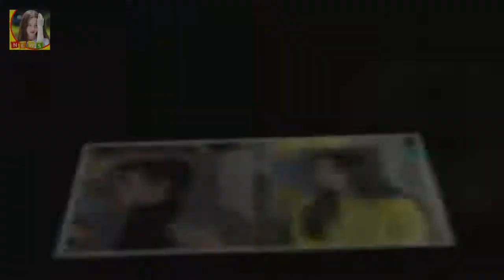OSEN=김수형 기자] 3년의 공백이 무색할 정도로 역대급 꿀잼을 예고했다 [어저께V] 진화하는 시리즈..조선명탐정3 시즌4도 기대하게 되는 꿀잼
OSEN=김수형 기자] 3년의 공백이 무색할 정도로 역대급 꿀잼을 예고했다
17일 조선명탐정-흡혈괴마의 비밀 무비토크 V라이브가 방송됐다
이날 박경림은 진화하는 시리즈란 이런 것이다
강렬한 웃음과 재미로 기대되는 작품이라면서 3년 만에 돌아온 조선명탐정 3탄을 소개했다
특히 코믹 수사극이다 배꼽 빠질 준비 미리 해야한다면섯 배우들 케미가 느껴져서 더 재밌게 느껴진다며 배우들을 소개했다

18일 오후 첫 방송한 SBS 시사토크쇼 김어준의 블랙하우스에서는 양정철 전 청와대 홍보기획비서관 [M+TView] 첫방 김어준의 블랙하우스 양정철로 막 올려(feat.다스) :
[★차한잔합시다]공승연 강하늘과 로코 욕심 에너지 좋아(인터뷰③)- 스타뉴스  지난 2012년 데뷔작 tvN 아이러브 이태리를 시작으로 SBS 내겐 너무 사랑스러운 그녀 SB:
SBS 새 월화드라마 키스 먼저 할까요(극본 배유미·연출 손정현 제작 SM C&C) 측은 19일 감우성의 스틸 사진을 키스먼저 감우성 스틸컷 공개..멜로 불패 예고- 스타뉴스 :
요즘 에너지음료 ( 에너지드링크 ) 의 무분별한 남용이 도를 넘은 것 같습니다  에너지음료 마시고 사망 - 에너지드링크 부작용 많네요(조심스러운 포스팅) :
주인공은 선미가 JYP엔터테인먼트에서 메이크어스엔터테인먼트로 이적한 뒤 내놓는 두 번째 싱글이다 선미 주인공 5개 차트 1위...가시나 흥행돌풍 잇나 :